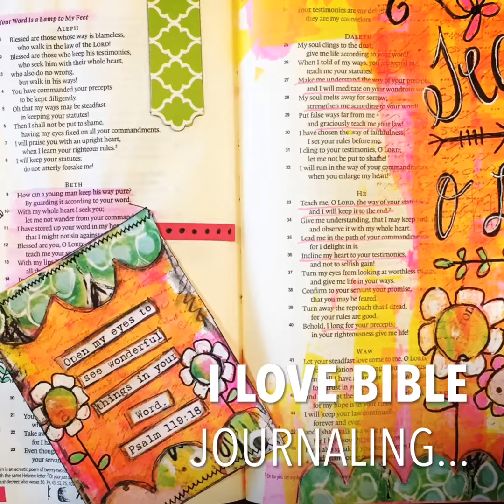Fun. Fresh. Art.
Welcome to my You Tube Channel! I'm so glad you are here!

Stacy Spangler Art- How to paint with acrylic / Painting Techniques / Mixed Media Art
Stacy is is a self-taught artist, and online instructor, known for her use of vibrant colors, heavy texture and collage elements in her fun, fresh mixed media paintings.

O L I  N E    C L A S S E S